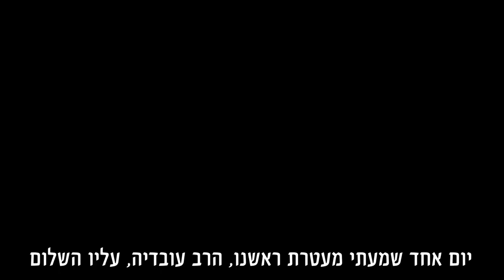הפרופסור שגילה את ספר הנחשים של הרמב"ם 🐍 רגע של אור מיוחד לרגל כ' בטבת, יום הילולת מו"ר הרמב"ם זיע"א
רגע של אור מרתק לקראת כ' בטבת, יום הילולת מו"ר הרמב"ם זיע"א, על ספר הנחשים הגדול שחיבר הרמב"ם ומה קרה לפרופסור המלומד שמצא אותו, מאת הרב ישראל אברג'ל שליט"א, בנו וממשיך דרכו של הרב יורם אברג'ל זיע"א.

בית המדרש המאיר לארץ
בראשות הרב ישראל אברג'ל שליט"א
להפצת תורת אבינו מו"ר הרב יורם אברג'ל זיע"א